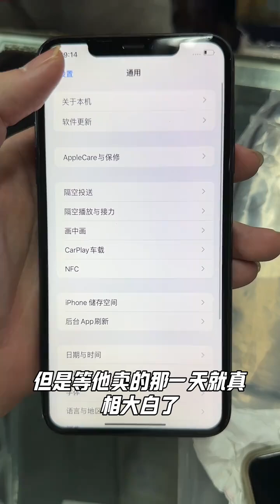大学生挑战华强北 华强北 苹果二手机 买手机 苹果手机 手机 1